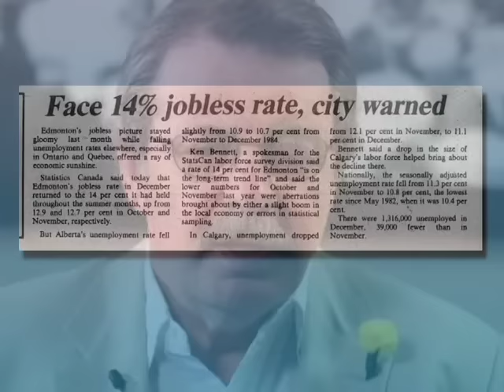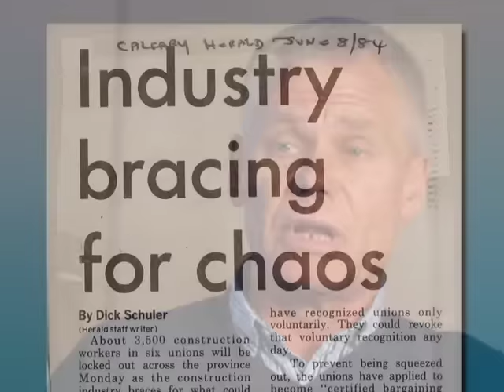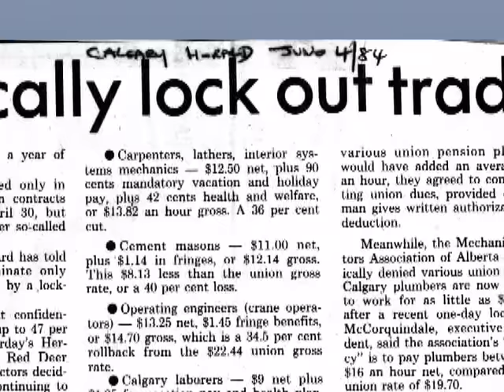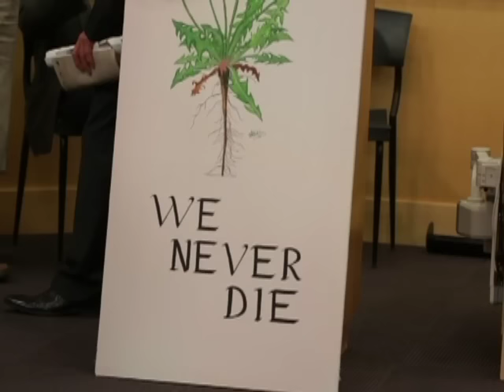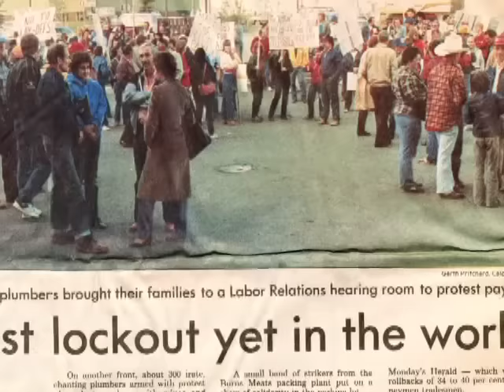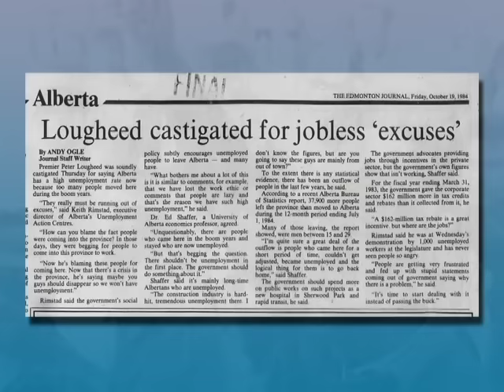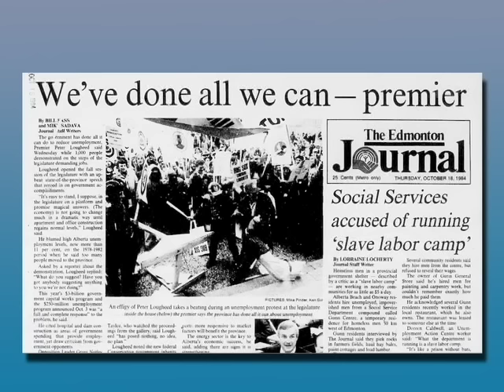The Dandelions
Video prepared for the Alberta Federation of Labour centennial in 2012 about the Dandelions, an activist group from the 1980s. This video was produced by the Alberta Labour History Institute for the Alberta Federation of Labour documents the activities of a group of people demanding government action during the economic downturn of the 1980s.